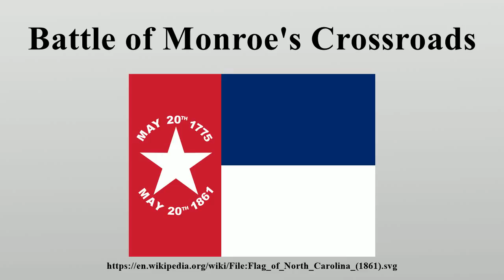Battle of Monroe's Crossroads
The Battle of Monroe's Crossroads (also known as the Battle of Fayetteville Road, and colloquially in the North as Kilpatrick's Shirttail Skedaddle) was a battle during the Carolinas Campaign of the American Civil War in Cumberland County, North Carolina (now in Hoke County), on the grounds of the present day Fort Bragg Military Reservation.

Image-Copyright-Info